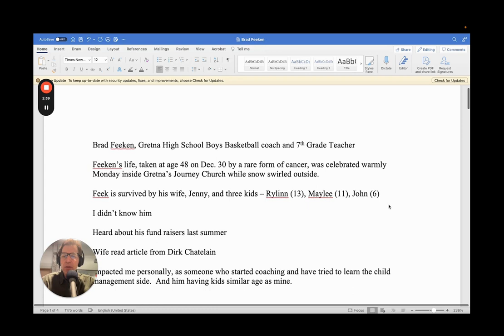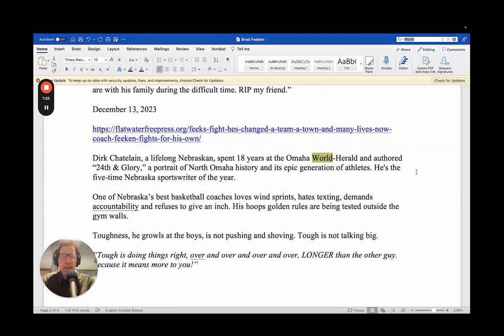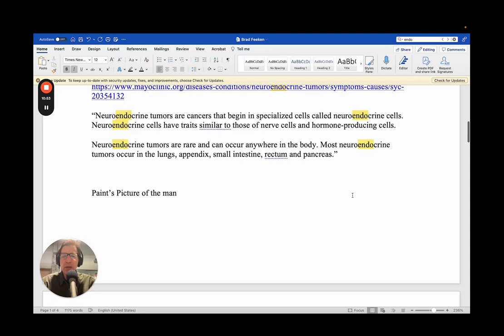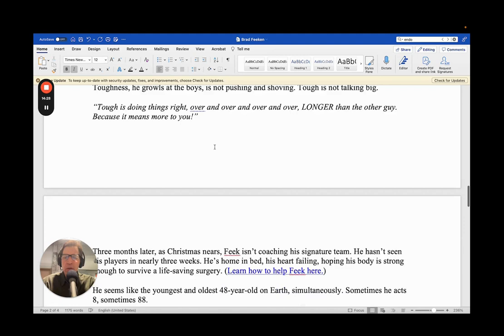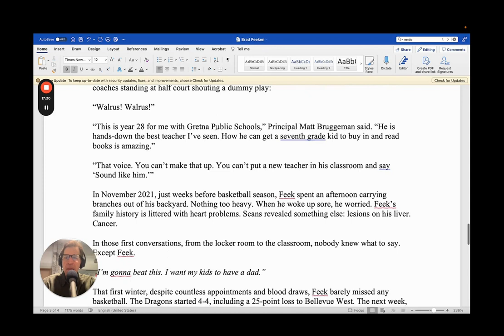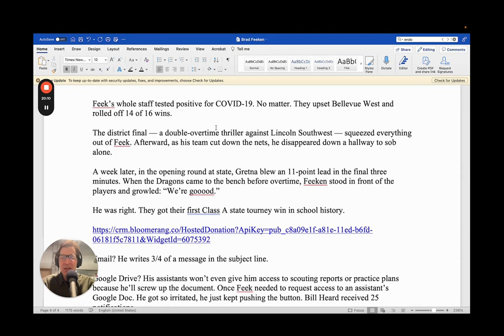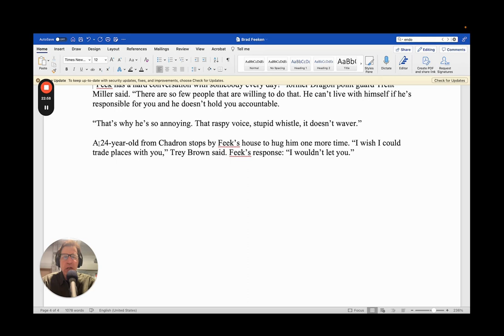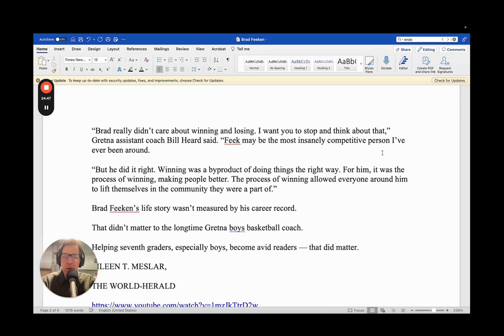Cancer Takes 48-Year-Old Inspirational Gretna High School Basketball Coach Brad Feeken Way Too Young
Inspirational Gretna High School Head Basketball Coach, Brad Feeken, succumbs to cancer at age 48.  He is survived by his wife, Jenny, and three kids – Rylinn (13), Maylee (11), John (6).

I did not know Coach Feeken (aka “Feeks”) personally, but his story was extremely impactful on me.  This podcast is only a brief summary of the impact he has had as a teacher, basketball coach, and father.

I weave in audio clips from his oldest daughter, Rylinn’s (13 same age as my daughter), wonderful speech at his memorial service.  There are also clips from Feeken himself as well as our local news station recapping the last-second shot his team hit to win a game on the same day that he died.

There are so many lessons.  I encourage you to read Dirk Chatelain’s excellent article on the Flatwater Free Press website.   Not only is Chatelain an excellent journalist he was a neighbor of coach Feeken.

Resources I used for the podcast:

Feek’s Fight: He’s changed a team, a town and many lives. Now Coach Feeken fights for his own by Dirk Chatelain.

A Tribute To Coach Feek Remembering The Man Who Led Gretna Basketball For Two Decades by Peter Burtnett.

Hundreds Attend Memorial Service For Gretna Basketball Coach Brad Feeken by Stu Pospisil

PERFECT ENDING: Gretna Boys Basketball Wins On Buzzer Beater After Coach Dies From Cancer – Kelsey Mannix KMTV 3 News Now.

Rylinn’s Poem:

You held my hand when I was small. You caught me when I fell. The hero of my childhood and my latter years as well.  Every time I think of you, my heart just fills with pride. And though I’ll always miss you, Dad, I know you’re by my side. In laughter and in sorrow, in sunshine and in rain, I know you’re watching over me until we meet again.

Rylinn Feeken